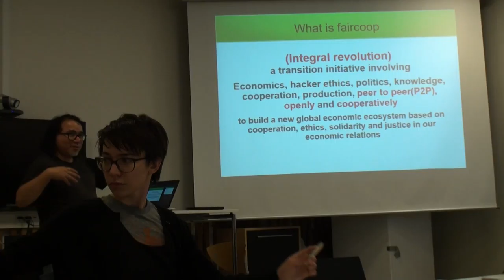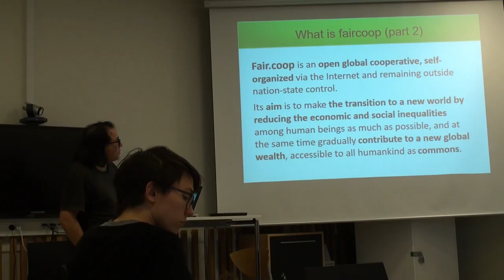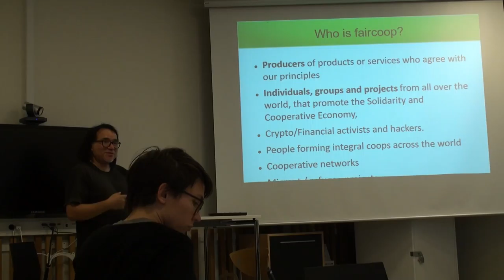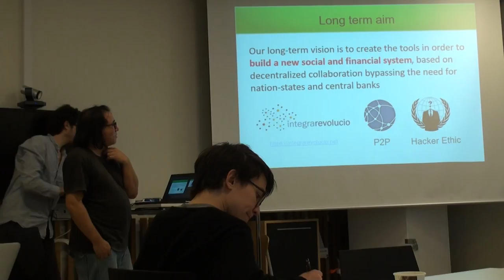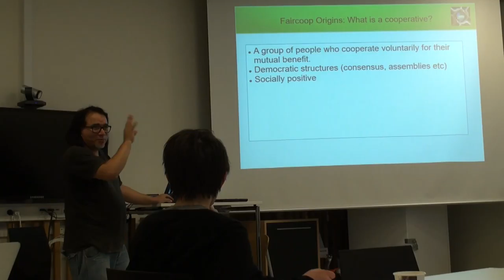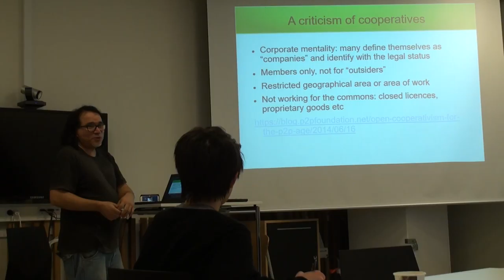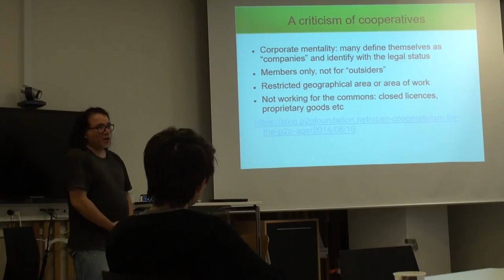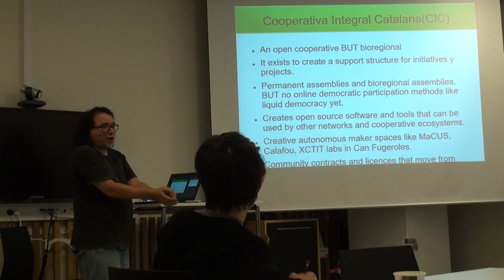Ale Fernández @ Towards an Autonomous Europe - Part 1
François from Makvaerket collaborated with SqEK members who attented the Towards Autonomy Workshop to share this recordings of the talk of Ale Fernández, who tells us about "Fair Coop, the Earth cooperative for a fair economy", while also describing severals tools they have been working on, such as the ethical crypto-currency "Fair Coin" or the european cooperative "Freedom Coop"